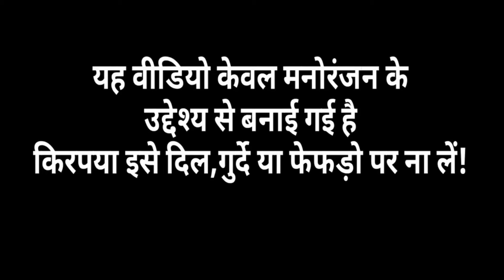Technical Guruji and Manu Jain Vs Technical Dost | Youtube Par Controversy !!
Technical Guruji and Manu Jain Vs Technical Dost. Youtube Par Jung and Controversy !!

Keep Visiting 😊☺🤓